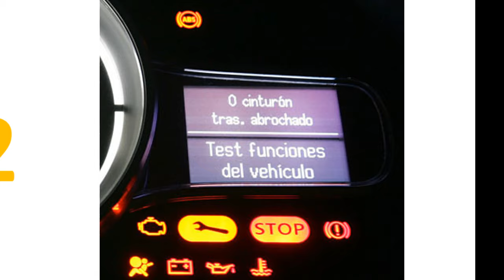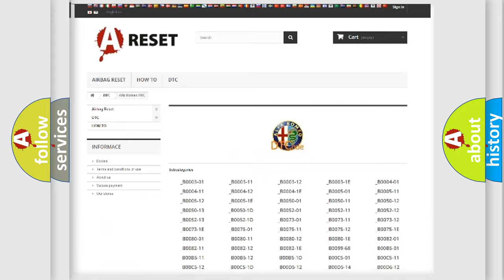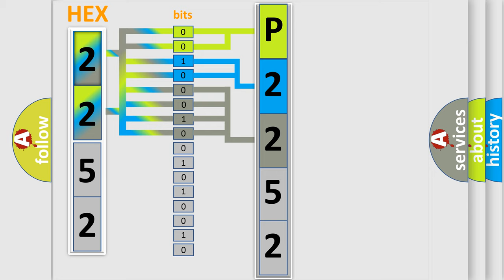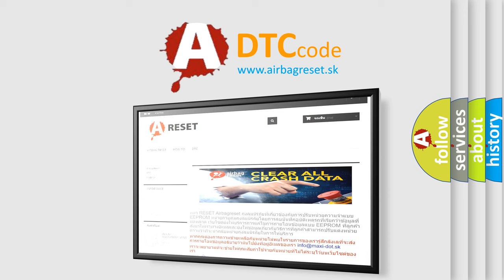DTC Alfa-Romeo P2252 Short Explanation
Contents:
0:21 Basic DTC analysis according to OBD2 protocol standard.
1:48 Insight into programming
2:58 A diagnostically understandable description of the Diagnostic Trouble Code
3:05 Basic error definition

Make:
Alfa Romeo
Code:
P2252
Definition:
O2 Sensor Negative Current Control Circuit Low Bank 1 Sensor 1
Description:
The Powertrain Control Module (PCM) detects a short to ground on the O2 Sensor 1/1 Signal circuit.
Cause:
O2 Sensor 1/1 Signal Circuit Short To Ground
O2 Sensor 1/1